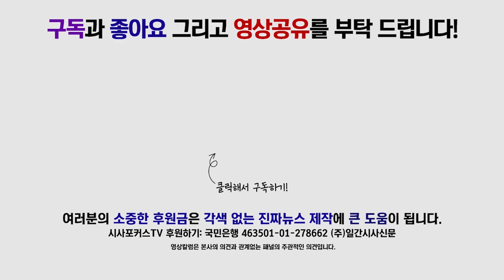주광덕 "장관 헌법 법률 위배하면 국회는 탄핵 소추할 수 있어"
9월 26일 국회에서 열린 대정부질문 도중 열린 자유한국당 긴급의원총회에서 주광덕 의원이 발언하고 있다.